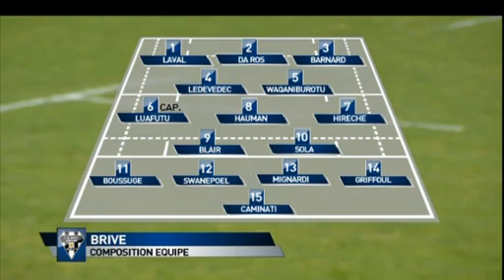Brive 24-10 Albi Pro D2 - 13ème journée Saison 2012-2013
Brive s'impose face à Albi mais laisse filer le bonus offensif. Dommage car les brivistes ont dominé de bout en bout la partie.